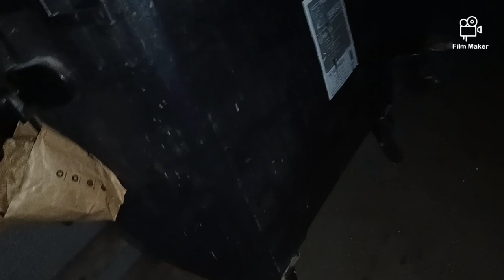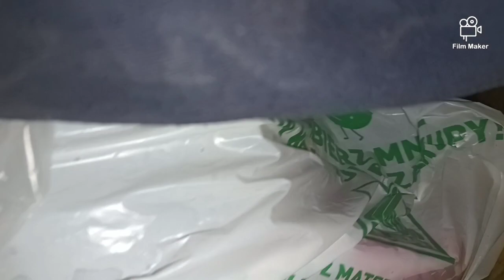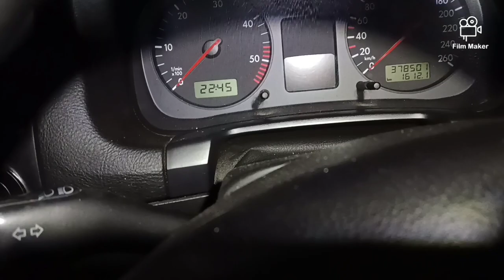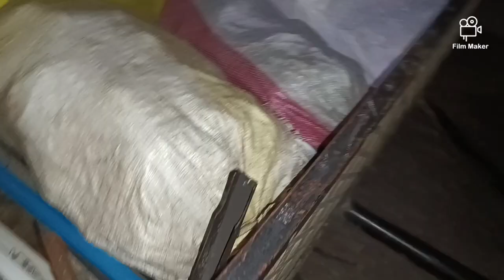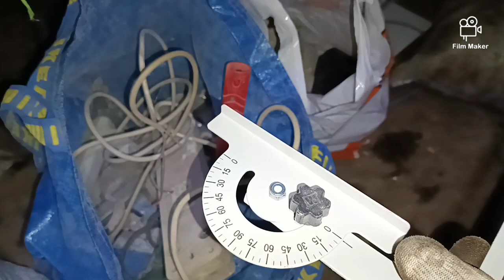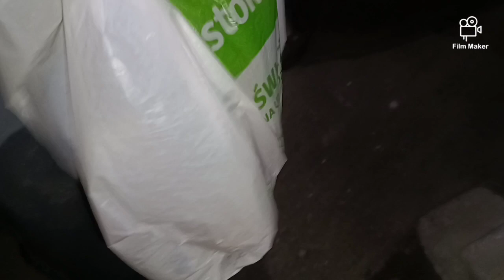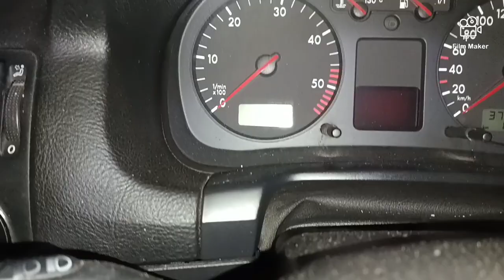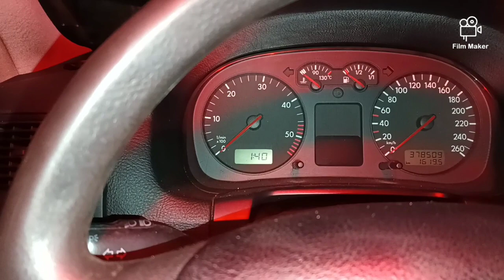Zbieraj puszki ,zbieraj złom...